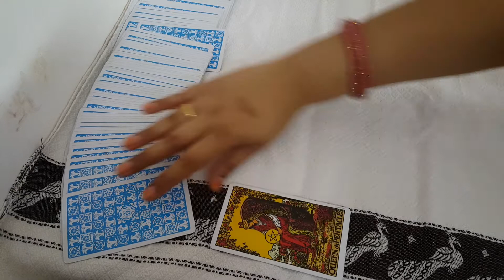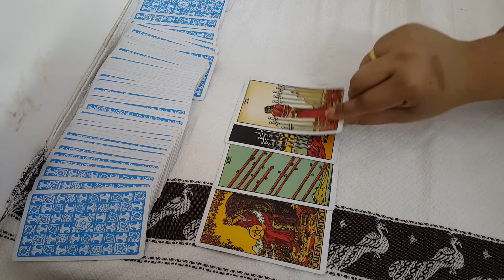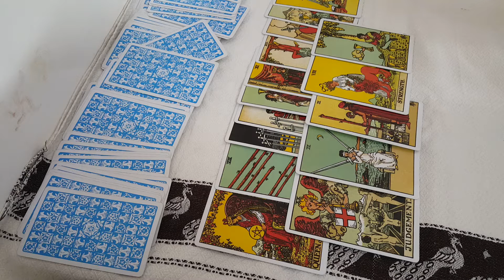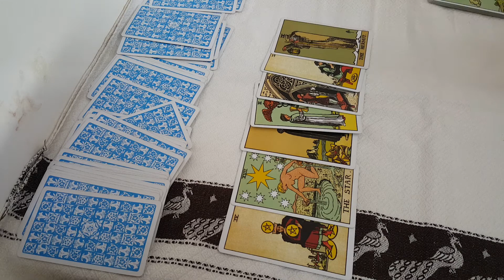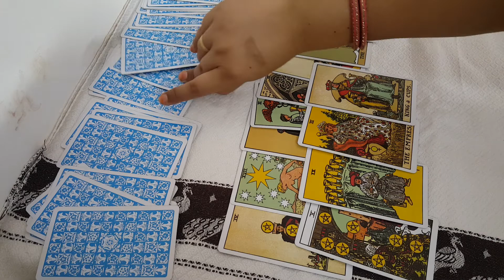RCB vs GT Players prediction || TATA IPL 2022|| 19 May 2022